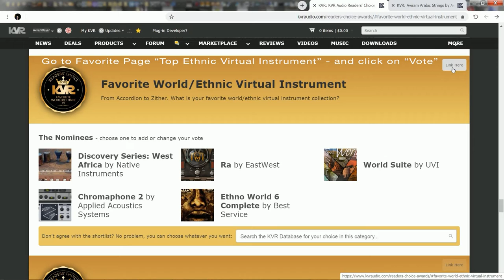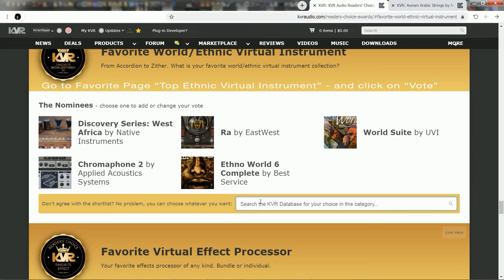Aviram Dayan Production - Favorite/Review & Vote for Aviram Products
and do Favorite/Vote for Aviram Arabic Strings on "KVR" product page (on the right side of the page)
and do Vote under category for - Favorite World Ethnic Virtual instrument

it's very important that you take a little some action/minutes from your busy time, and insert your review on the product,
because any some of your review will appear in the public review & will help to bring more people and raise his rating.